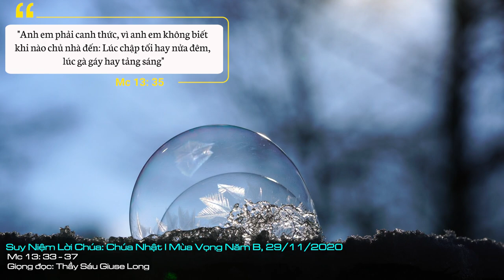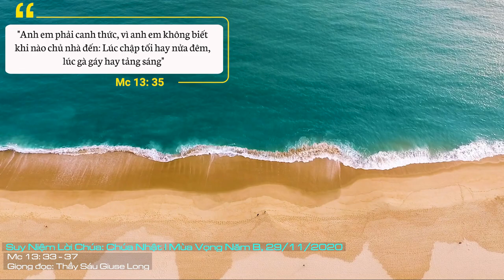Suy Niệm Lời Chúa: Chúa Nhật I Mùa Vọng Năm A, 29/11/2020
Chúa Nhật I Mùa Vọng Năm A: xin cho chúng con luôn biết từ bỏ những gì là không đẹp lòng Chúa, để chúng con ngày càng trở nên xứng đáng hơn hầu sẵn sàng đón Chúa ngự vào đền thờ tâm hồn chúng con.
Mùa Vọng đã trở lại. Mùa hy vọng, mùa trông đợi. Chúng ta trông đợi gì? Hy vọng gì? Một biến cố cực kỳ quan trọng, một biến cố thay đổi tất cả, cả cuộc đời chúng ta và cả thế giới: Thiên Chúa đến với chúng ta. Chúng ta trông đợi vì chính Chúa đã nói với chúng ta là hãy tỉnh thức như đầy tớ chờ đợi chủ về, không hẹn trước. Nhưng chắc chắn chủ sẽ về vào ngày và giờ chúng ta không ngờ. “Hãy tỉnh thức”.
Tỉnh thức là nhìn thấy sự thật của chính mình là những kẻ tội lỗi cần được cứu vớt, là đứng dậy và bước đi trong ánh sáng như những người đang sống giữa ban ngày. Từ bỏ những việc tối tăm và mặc lấy Chúa Kitô, là luôn luôn hy vọng, không để những giấc mơ trần thế che lấp ánh sáng, dù đêm tối chung quanh chúng ta vẫn dầy đặc, dù những cơn sóng gió cuộc đời vẫn dồn dập đe dọa chiếc thuyền nhỏ bé của chúng ta. Đừng sợ, vì Thiên Chúa các đạo binh vẫn kề cận chúng ta, Ngài đang đến và sẽ đến. Hãy như Abraham, tổ phụ chúng ta, ông không biết mình đi đâu, nhưng vẫn tin đến cùng. Tỉnh thức là kiên trì canh thức với Chúa chúng ta trong vườn Cây Dầu, là mang dầu đầy bình để khi có tiếng gọi giữa đêm khuya, đèn chúng ta không tắt, để cùng chàng rể bước vào bàn tiệc muôn đời. Chúng ta sẽ không thất vọng khi chờ đợi, vì qua đêm dài Chúa chúng ta sẽ đến, vì Ngài là sự thật và là sự sống.
Để chờ đợi Chúa đến, các Kitô hữu phải có tâm tình thống hối thật sự, phải biết biến đổi nội tâm, tái Phúc Âm tâm hồn và biết làm những việc tốt đẹp theo con đường của Chúa. Người môn đệ Chúa phải biết đọc ra những dấu chỉ của thời đại, phải biết nhận diện Chúa trong từng phút giây của cuộc sống, nhận rõ Chúa vì chỉ có Chúa mới là nguồn sống, là thuẫn đỡ chở che, là gia nghiệp đời đời của con người. Nhận rõ Chúa cũng có nghĩa là từ bỏ con người xấu xa tội lỗi để mặc lấy Chúa Kitô và như thánh Phaolô: “Tôi sống nhưng không phải tôi sống mà là Đức Kitô sống trong tôi”. Nhận ra Chúa là biết từ bỏ những dục vọng, những ham mê, những ham muốn bất chính, những tham lam mù quáng lôi kéo con người xa Chúa.
Trong xã hội chúng ta đang sống, có nhiều Kitô hữu được rửa tội nhưng lại không hiểu biết giáo lý sâu xa, không hiểu thế nào là đạo, thế nào là Chúa. Chính vì thế, họ thiếu tỉnh thức và cầu nguyện. Họ luôn chạy theo những trào lưu mới của thời đại, đặc biệt thế giới đang đi tới chỗ toàn cầu hóa, con người dễ chạy theo lợi nhuận, chạy theo tiền bạc, vật chất mà quên mất Chúa. Vì thế, con người chỉ có thể gặp Chúa khi họ sẵn sàng tỉnh thức như năm cô trinh nữ khôn ngoan và như người khôn xây nhà trên đá.
Lạy Chúa Giêsu, xin cho chúng con luôn biết từ bỏ những gì là không đẹp lòng Chúa, để chúng con ngày càng trở nên xứng đáng hơn hầu sẵn sàng đón Chúa ngự vào đền thờ tâm hồn chúng con. Amen.